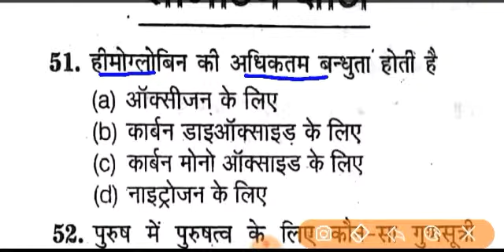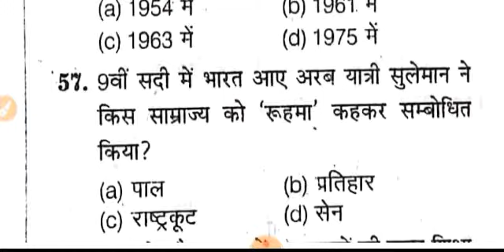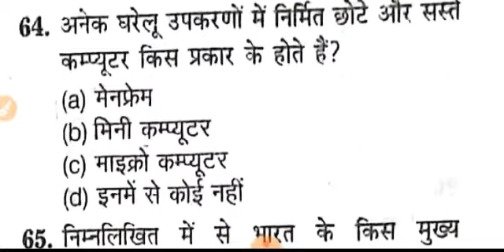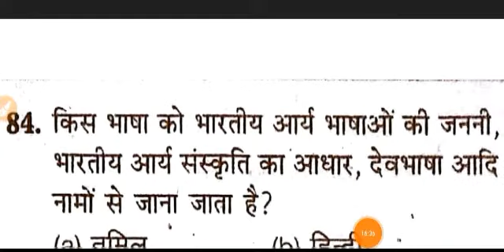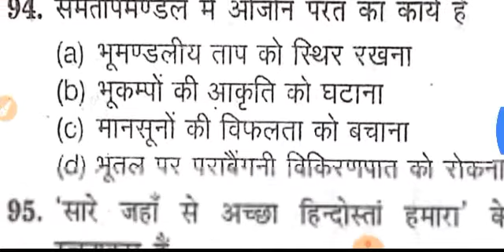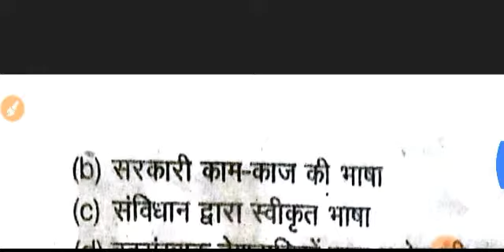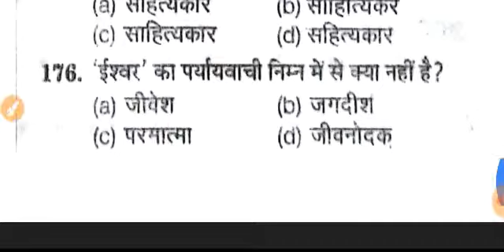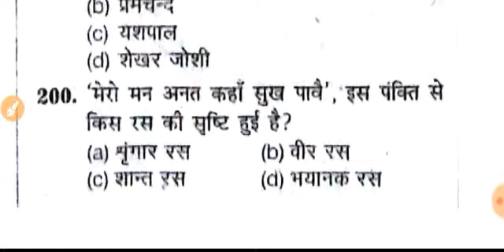UPSSSC & UP B.Ed SPECIAL 50+50 questions test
UPSSSC SPECIAL